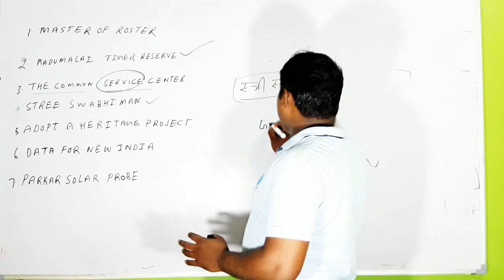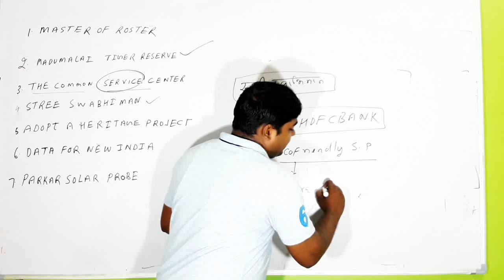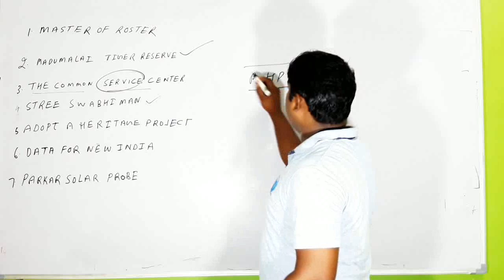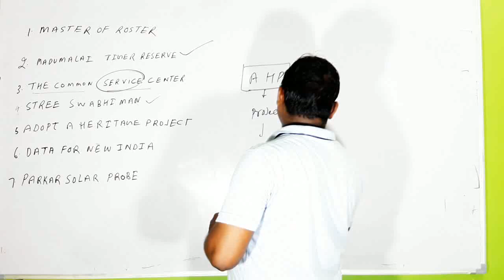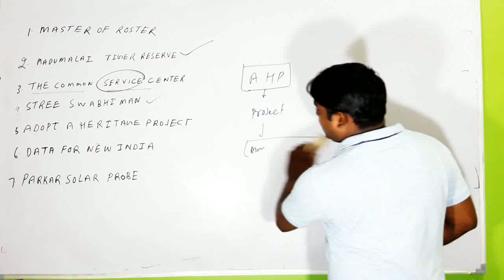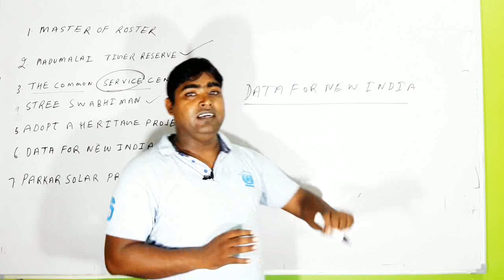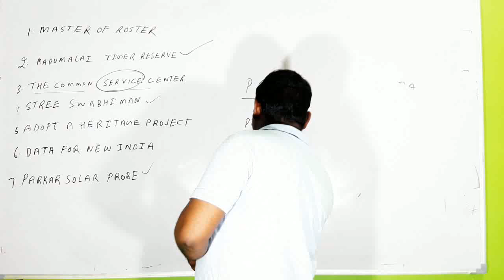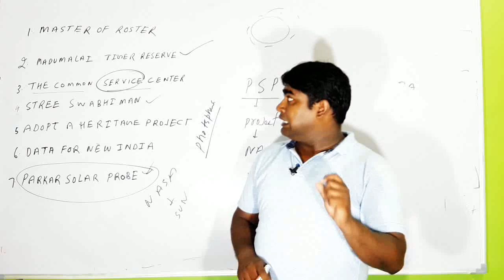THEHINDU CURRENT AFFAIRS 8 July part - 2 2018By- BP.SINGH